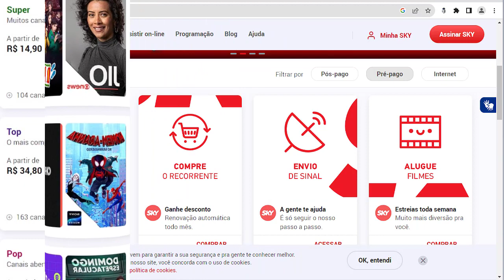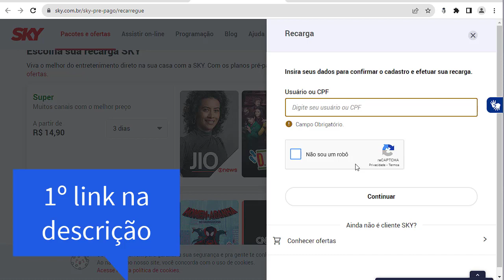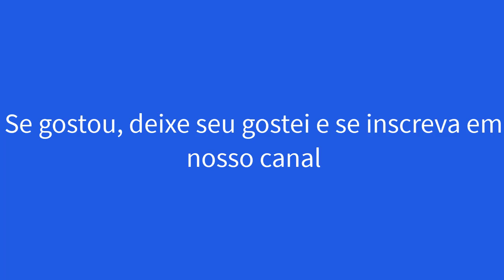RECARGA SKY PRÉ PAGO - Sua Sky TV Pré Paga com Valores Promocionais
Recarga Sky Pré Pago - Olá, pessoal! Sejam bem-vindos ao nosso canal. No vídeo de hoje, vamos falar sobre algo essencial para todos os assinantes da Sky TV: como fazer a recarga do seu serviço pré-pago. Se você é fã de televisão por assinatura e quer manter sua programação favorita sempre ativa, este vídeo é para você. Vamos lá!

Por que a Sky TV?
Antes de entrarmos nos detalhes da recarga, vale a pena destacar por que muitos escolhem a Sky TV por assinatura. Com uma vasta gama de canais e uma qualidade de imagem e som incríveis graças à tecnologia via satélite, a Sky se destaca no mercado brasileiro.

Os Benefícios da Recarga Pré-paga
Uma das opções oferecidas pela Sky é o serviço pré-pago, que oferece flexibilidade para os clientes. Você paga apenas pelo que deseja assistir e pode recarregar sua conta quando precisar. Isso significa que não há faturas mensais fixas, dando a você mais controle sobre seus gastos com entretenimento.

Como Fazer a Recarga da Sky Pré-paga
Agora, vamos ao ponto principal: como fazer a recarga do pré-pago da Sky. É um processo simples e rápido! Aqui estão os passos que você precisa seguir:

Acesse o site oficial da Sky ou o aplicativo, se você tiver.

Faça login na sua conta ou crie uma nova, se necessário.

Selecione a opção de recarga.

Escolha o valor que deseja recarregar em sua conta.

Escolha o método de pagamento, que pode ser cartão de crédito, boleto bancário, entre outros.

Revise todas as informações e confirme a recarga.

Aguarde a confirmação do pagamento. Seu saldo será atualizado automaticamente.

Lembrando Outras Opções
Além da recarga online, você também pode recarregar sua conta Sky por telefone ou em pontos de venda autorizados. É importante verificar as opções disponíveis em sua região.

E pronto! Com esses passos simples, você mantém sua TV por assinatura Sky sempre ativa e pronta para proporcionar horas de entretenimento de alta qualidade. Esperamos que este vídeo tenha sido útil.